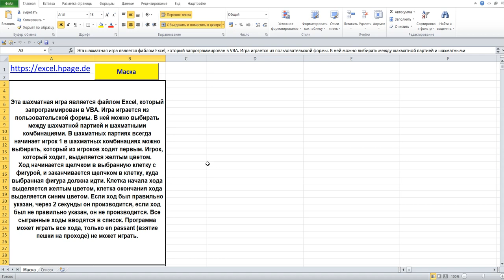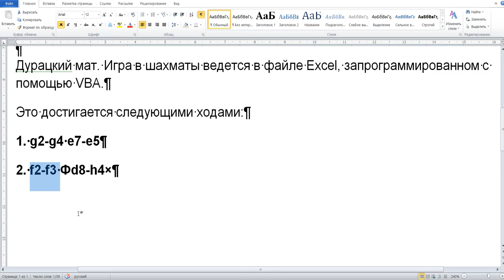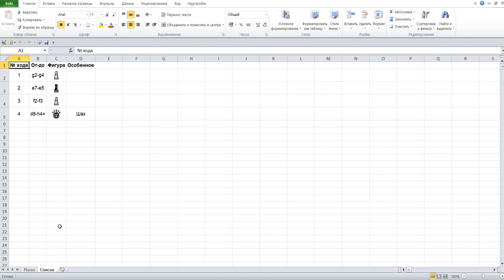Дурацкий мат Игра в шахматы ведется в файле Excel, запрограммированном с помощью VBA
Это достигается следующими ходами:
1. g2-g4 e7-e5
2. f2-f3 Фd8-h4×